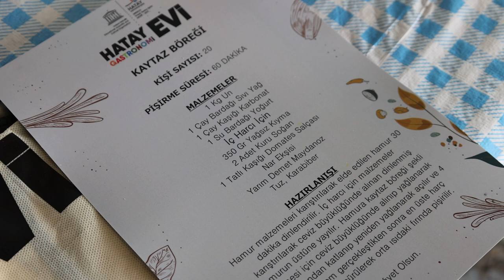USTA ŞEFLERLE HEM ÖĞRENDİLER HEM DE DAMAKLARI TATLANDIRDILAR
Hatay Büyükşehir Belediyesi Türkiye’de ve Dünya’da her yıl mayıs ayının 2. pazar günü kutlanan Anneler Günü dolayısıyla konteyner kentte yaşayan depremzede annelere özel etkinlik düzenledi.